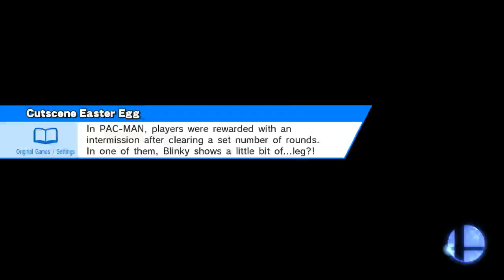218: Super Smash Bros. for Wii U Battle Replay 29 - Bowser Koopa amiibo Wins